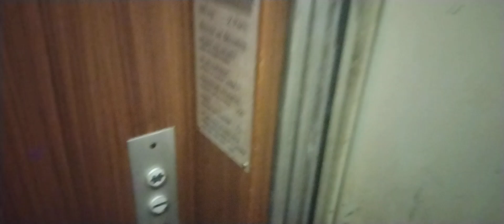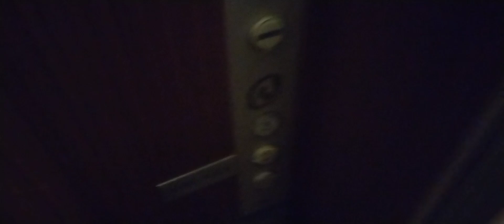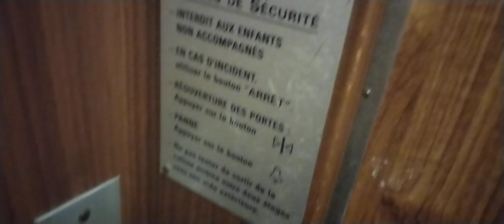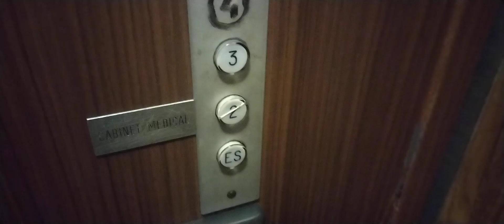Magnifique ascenseur ascel d'origine Marseille France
brand ascel
Model ?
Type traction 2 vitesse
Non modernisé
Fixtures Arnaud
Capacity 180 kg 2 personne .
installed in 1980s.